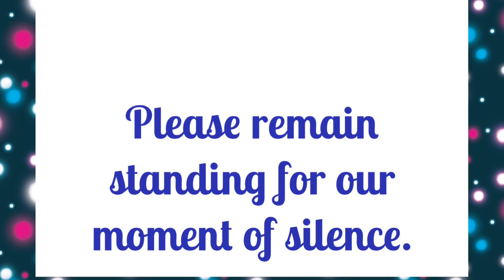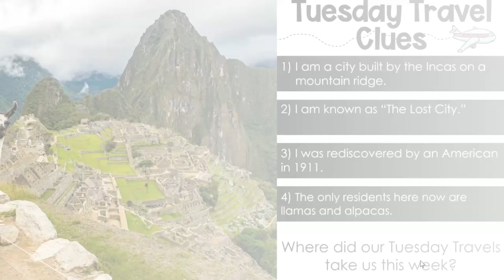February 20, 2024